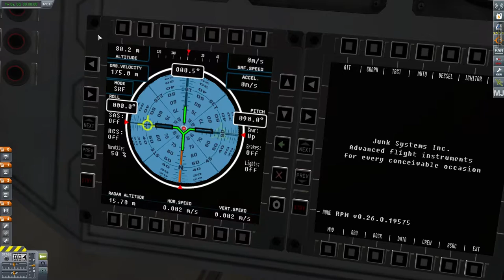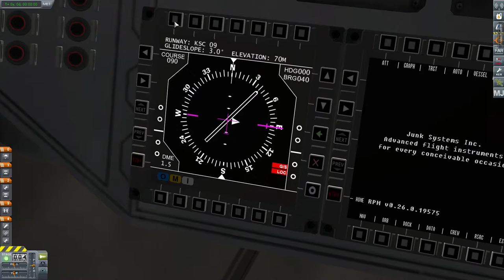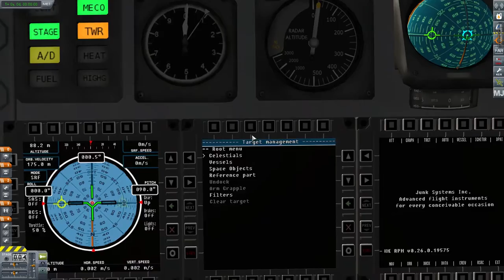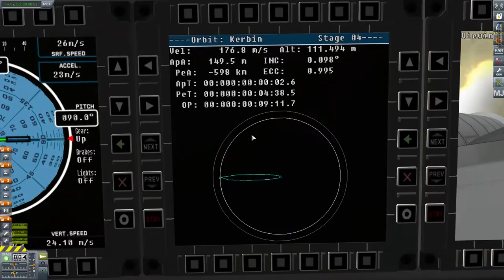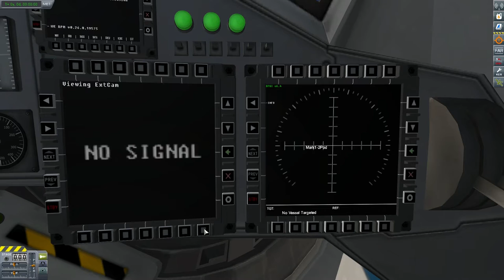Kerbal Modding Mittwoch - #32 RasterPropMonitor [deutsch/german]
Die wöchentliche Serie rund um das Modding von Kerbal Space Program. Jeden Mittwoch zeige ich euch neue, spannende Mods mit denen ihr noch mehr aus Kerbal Space Program rausholen könnte.

Ein Mod welches - laut eigener Beschreibung - das A in IVA bringt ( Activity ). Und wie diese Activity aussehen kann, gucken wir uns mal an.

Supporter: Robert J. ( Merkury )